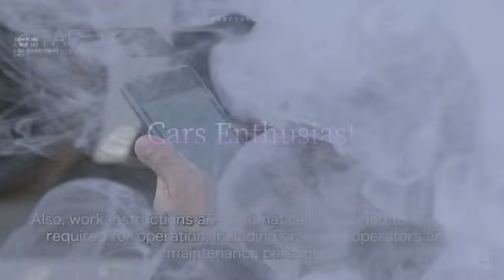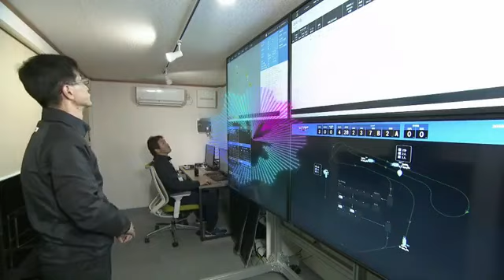Toyota e pallet autonomous 2